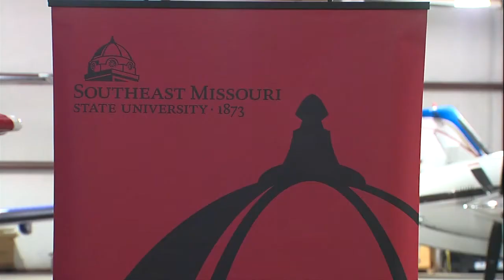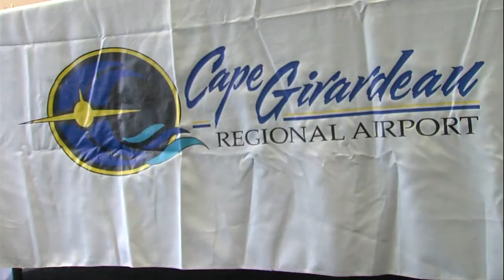SEMO announces new pilot program for the Fall 2021 semester